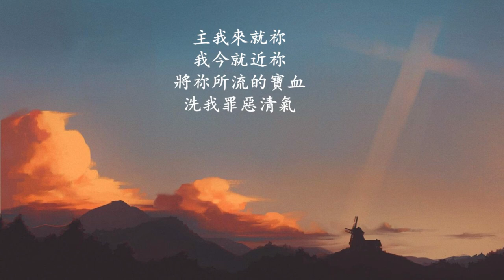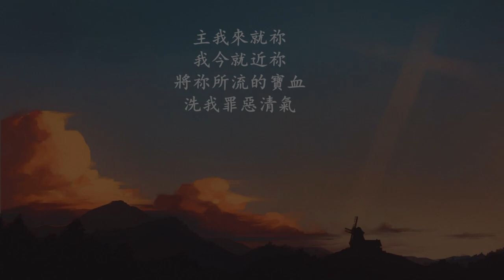救主愛疼的聲 (I Hear Thy Welcome Voice) 台語詩歌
Christian Hymns Choir: Grace Lin & Minyee Jiang
Piano: Eric Huang
Picture: Evan Cheng

Lyrics:Lewis Hartsough
1. I hear Thy welcome voice
That calls me, Lord, to Thee,
For cleansing in Thy precious blood
That flowed on Calvary.
I am coming, Lord!
Coming now to Thee!
Wash me, cleanse me in the blood
2. Tho' coming weak and vile,
Thou dost my strength assure;
Thou dost my vileness fully cleanse,
Till spotless all, and pure.
3. 'Tis Jesus calls me on
To perfect faith and love,
To perfect hope and peace and trust,
For earth and heav'n above.
4. All hail! atoning blood!
All hail! redeeming grace!
All hail! the gift of Christ our Lord,
Our strength and righteousness.